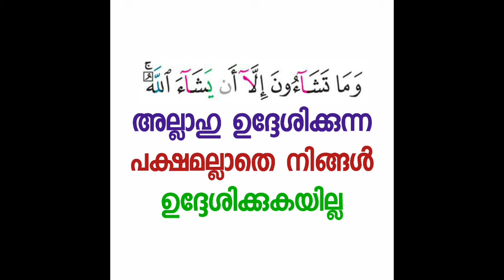ഹിദായത്| abdul Jabbar Madeeni